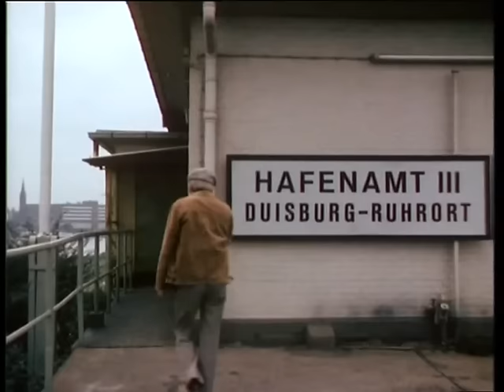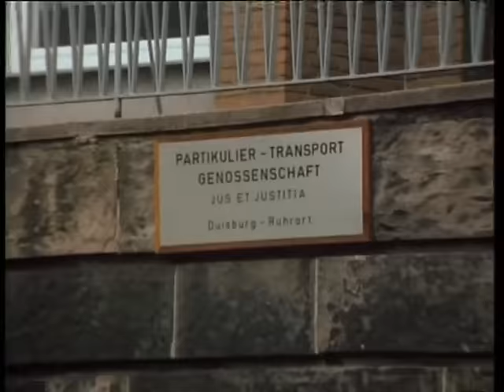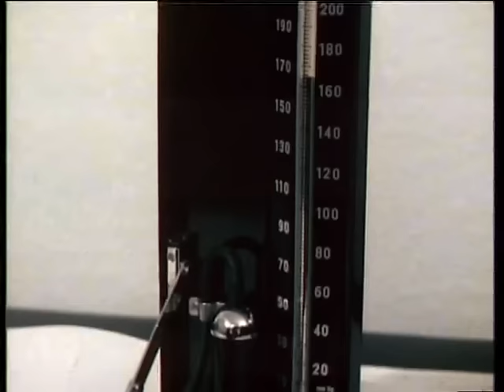MS Franziska - Folge 2 - Zum grünen Hahn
In dieser zweiten Folge liegt das Motorschiff Franziska im Hafen von Duisburg-Ruhrort und hat gerade 1160 t Feinbleche gelöscht. Für Rheinschiffer Jakob Wilde bricht die Welt zusammen. Er muss sich aus Altersgründen bei der Gesundheitsbehörde zur Untersuchung vorstellen. Am Montag geht der Enkel Niko für 10 Wochen aufs Schulschiff zur Berufsschule. Nach der Treibstoffversorgung vom Bunkerboot geht es mit 1000 t Kohle zu Berg nach Mannheim und dann den Neckar hinauf nach Heilbronn.

Erstmals 1978 in der ARD ausgestrahlte deutschen Serie, die acht Folgen umfasste. Autor der Serie war Heinz Oskar Wuttig; Regie führte Wolfgang Staudte.

Im Mittelpunkt der Serie stehen das Motorschiff Franziska und sein Besitzer Jakob Wilde (Paul Dahlke), der zusammen mit seinem Sohn und seiner Schwiegertochter und den Enkelkindern dieses Schiff als unabhängiger Schiffseigner (Partikulier) betreibt. Ihre Frachtfahrten liegen zwischen Basel und Rotterdam. Das Schiff verschlingt teure Reparaturen und nicht zuletzt billiger arbeitende große Binnenreedereien mit modernen Schubschiffen machen es der Familie von Tag zu Tag schwerer, gegen diese Konkurrenz zu bestehen.

Darsteller:

    Paul Dahlke: Jakob Wilde

    Klaus Knuth: Ernst Wilde

    Liane Hielscher: Ruth Wilde

    Femke Boersma: Aavje Wilde

    Ulrich von Dobschütz: Paul Wilde
    Bruno Dietrich: Bruno Wilde
    Jochen Schroeder: Niko Wilde
    Evelyn Bartsch: Christa Wilde
    Ellen Mahlke: Tante Martha
    Susanne Schaefer: Petra
    Horst Michael Neutze: Erwin Lehmann
    Dirk Dautzenberg: Färber
    Robert Wolfgang Schnell: Hafenpastor Blacky
    Manfred Tümmler: Herzog
    Klaus-Hagen Latwesen: Brandes

Technische Daten MS Franziska: Baujahr 1902, Tragfähigkeit 1262 t, 660 PS, Breite 9,20 m, Länge 80 m, Heimathafen Leutesdorf

Tatsächlich fanden die Dreharbeiten auf der MS Barbara Krüger statt. Die war 27 Jahre jünger. Name: Barbara Krüger 2
Ex-Name: Freischütz
Eigner: Heinrich Krüger, Celle
registriert in: Dorfprozelten
Nationalität:
Euronummer: 4019810
Eichnr.: RDG 6867

Länge: 80,00 m
Breite: 9,20 m
Tiefgang:
Tonnage: 1262 t
Maschinenleistung: 600 PS
Maschinen-Hersteller: MWM 348
Baujahr: 1929
Erbaut in:
Bauwerft: